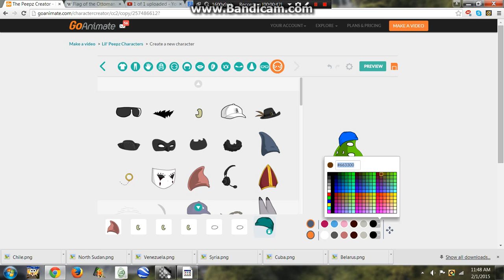How to make Miss Mushy Moo [Version 2] on GoAnimate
2nd version of her.
Voice: Still Ivy